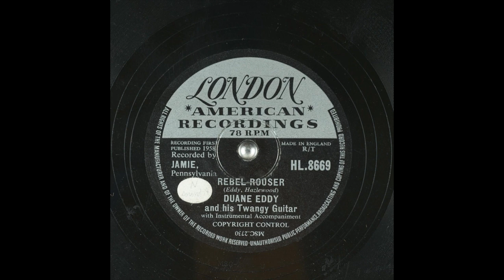REBEL ROUSER DUANE EDDY and his Twangy Guitar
1958
Performer: DUANE EDDY and his Twangy Guitar
Writer: Eddy; Hazlewood